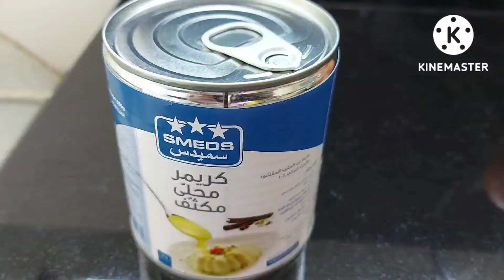Another Way Of Cream Cheese Caramel